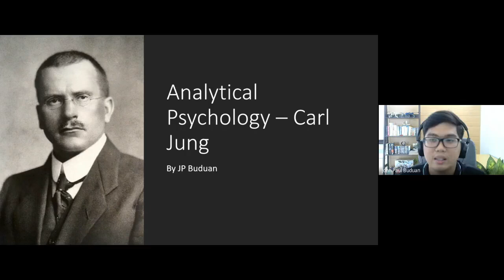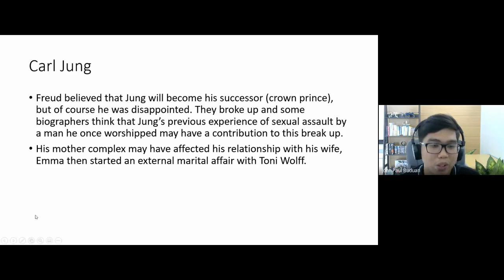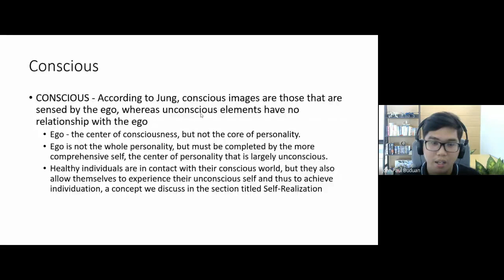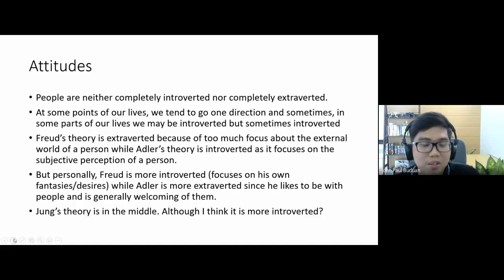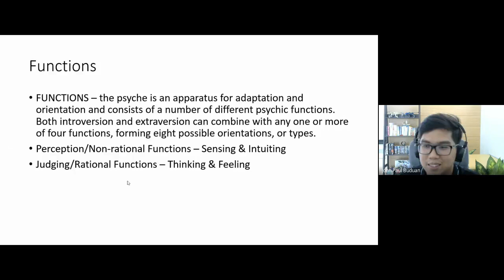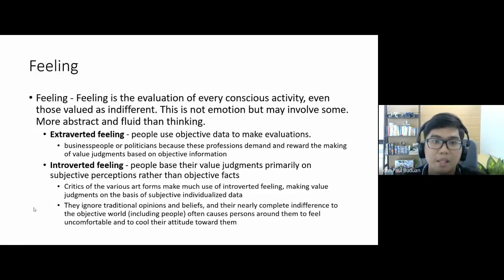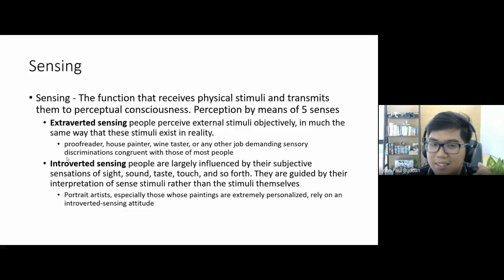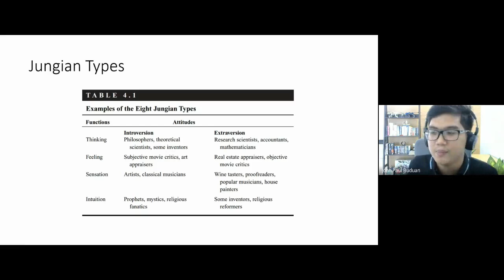PSYCH Lecture | Carl JUNG Part 1 | Theories of Personality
This lecture video is made to help students and reviewers in studying in this new normal.
This is part 1 of my lecture about Jung which covers his biography, basic introduction of Analytical Psychology and Personality types (Attitudes and Functions)

Time Stamps:
0:00 - Introduction
3:43 - Brief Background of Carl Jung
10:15 - Analytical Psych Intro
15:33 - Conscious
18:34 - Attitudes
28:08 - Functions
29:40 - Sensation
33:31 - Intuition
39:40 - Thinking
44:26 - Feeling
49:51 - Hierarchy of Functions
59:21 - MBTI and Functions

When reposting, please include context.

Opinions are my own unless stated otherwise.